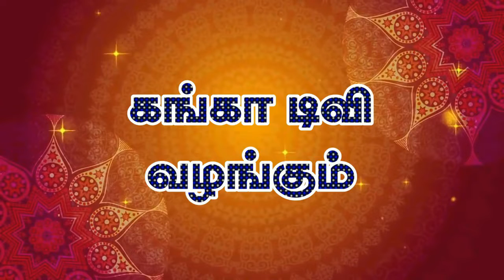முக சுருக்கம் நீங்கி முகம் பளபளப்பாக